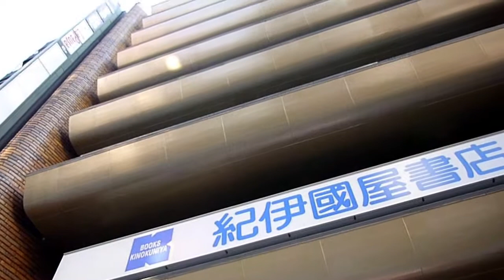Kunio Maekawa-Kinokuniya Book Store（紀伊国屋書店）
東京都新宿区新宿にある前川國男（Kunio Maekawa）設計の紀伊国屋書店
・ブログ（blog）地図（map）↓